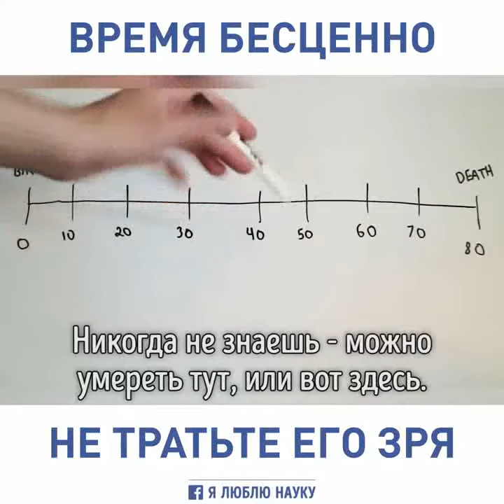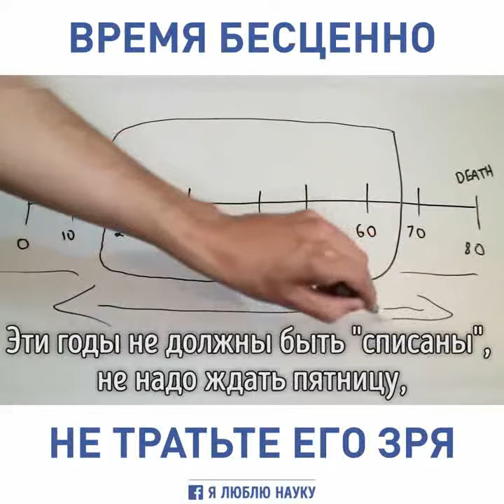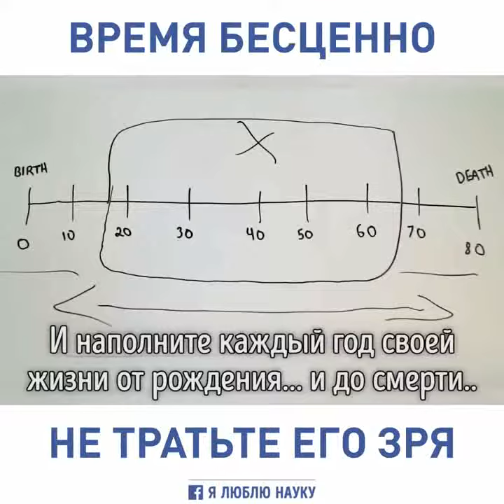Appreciate life, time flies - mathematics. Цените жизнь , время летит - математика.